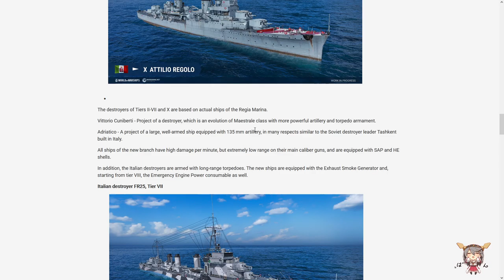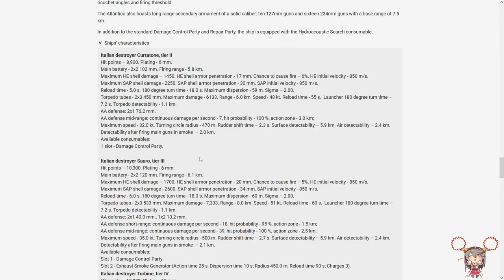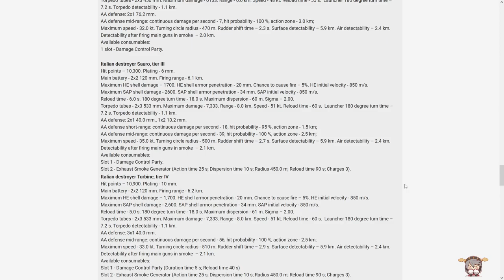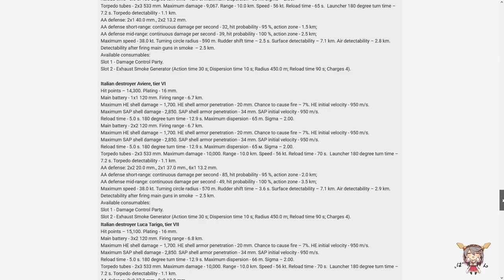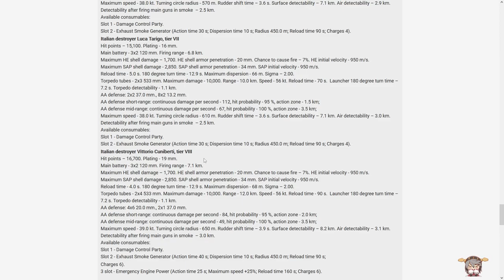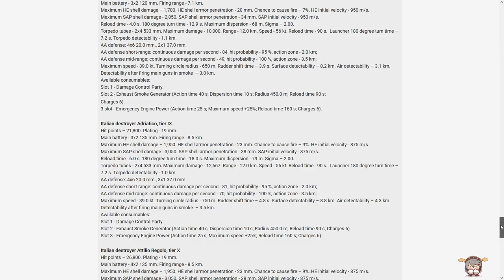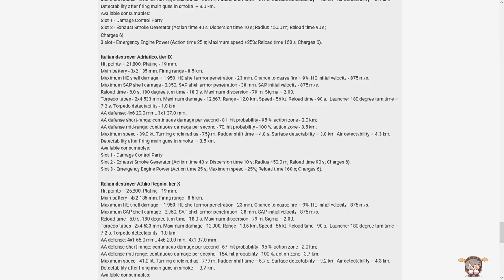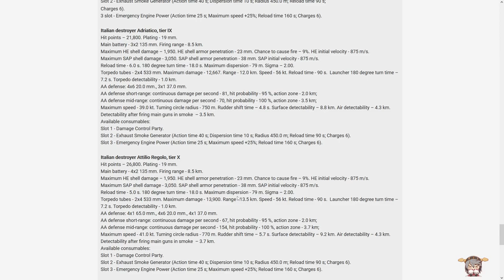World of Warships Preview Italiensch Zerstörer T2-T10 German/Deutsch